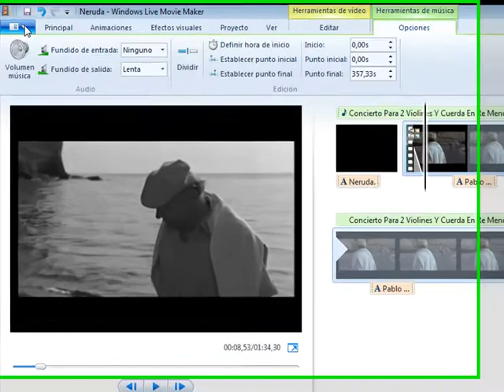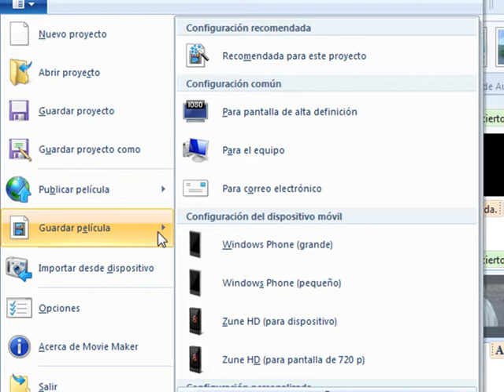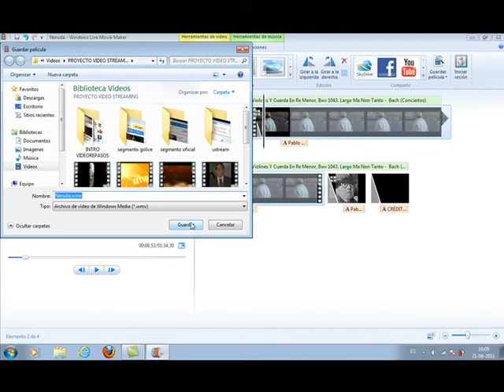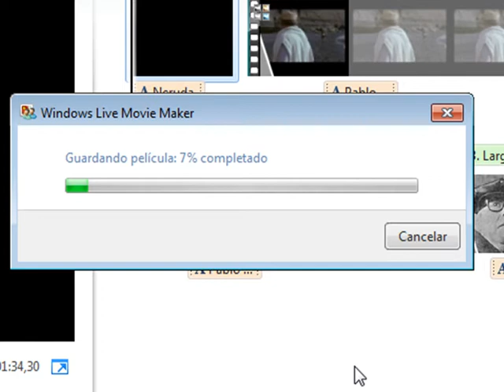Tutorial Windows Live Movie Maker 5/5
Este sencillo tutorial preparado por el docente Roberto Flores Salgado presenta los pasos generales para editar un video con este software.